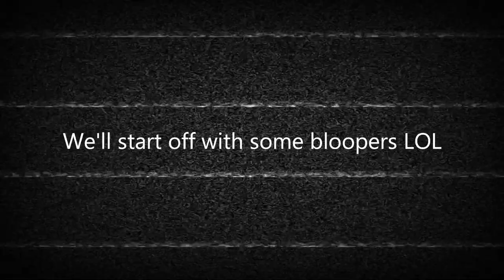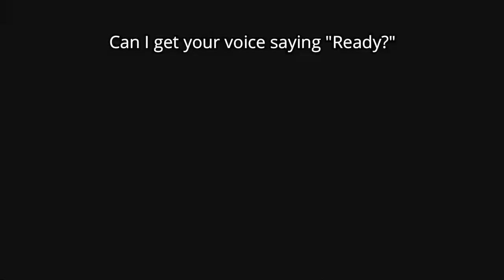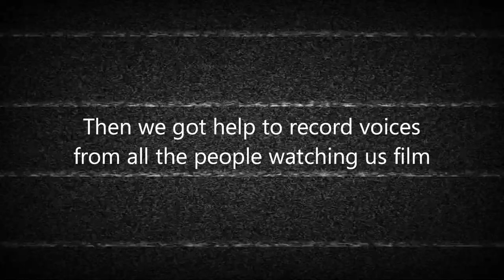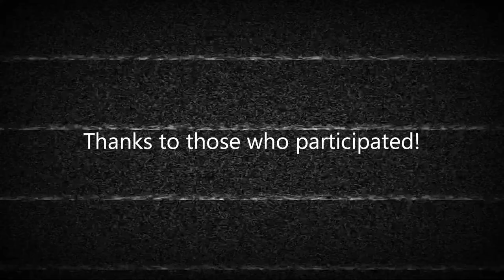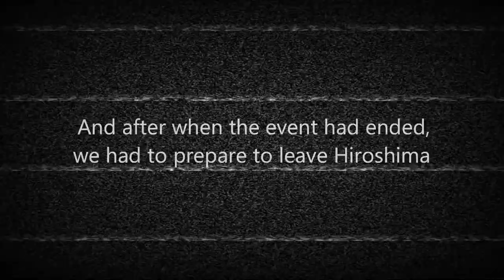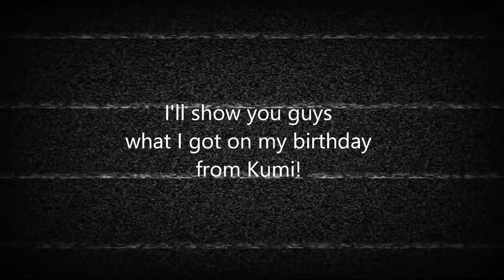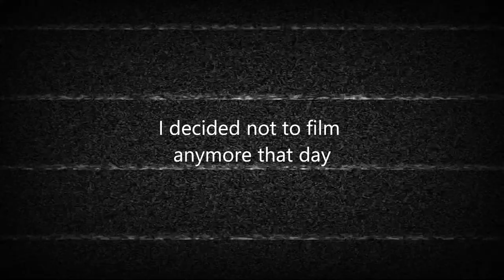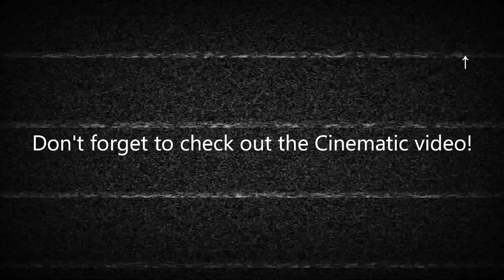Filming the Fast and Furious Tokyo Drift Parody at CarTuber2018!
[BTS - Behind the scene in Hiroshima - Part 4]
This is the final part of Hiroshima BTS!
We had such an amazing time at CAR Tuber 2018!
Thanks for having us as a special guest!

YouTuber Participants：
・KINOKO-PAISEN
・しょぼーんの研究所
・カピバラオートサービス
・いちごワークス
・RED MEMORY
・KPガレージ
・TEAM　MA-NYA
・サンダーお兄さん
・GOPRO実況チャンネル
・モン吉TV
・タカポンCHANNEL
・U-channel
・ROO.TV
・くるまにあK
・ヤンキーオート

Special Guest :
・TOKIPAPA
・KiNO STi
・Ken Nomura
・Teruyoshi Iwai

Special Thanks :
- TOKIPAPA

Music supported by :
- RIOT 87